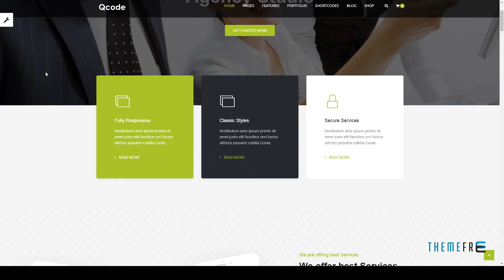Qcode - Responsive MultiPurpose HTML5 Template Business Leith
Columns 4+

 Layout Responsive

 Tags blog, bootstrap, branding, business, classic, corporate, creative, multipage, multipurpose, parallax, portfolio, responsive, shop pages, simple